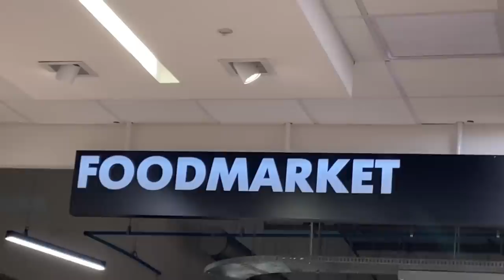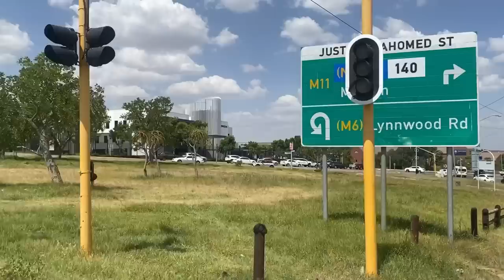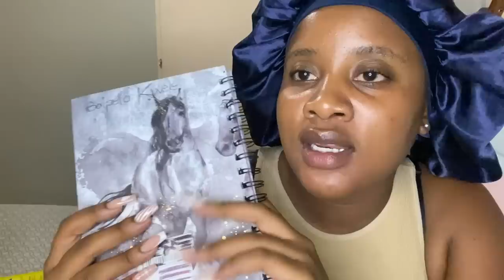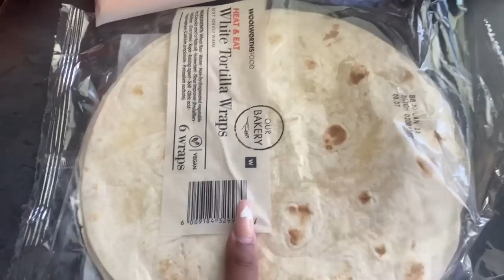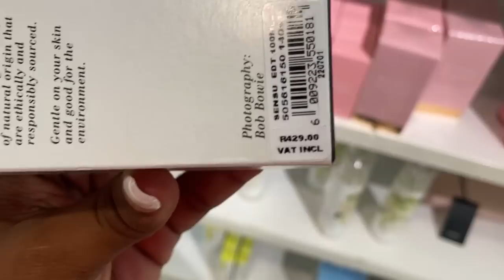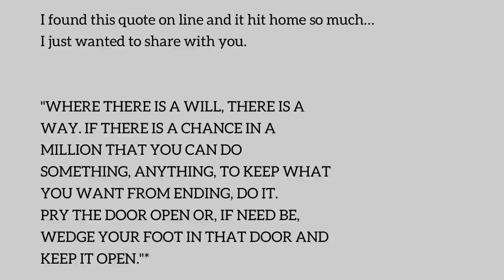VLOG: Let Go and Let God | H for Hectic | Cook with me | Fragrance plug | South African YouTuber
xoxo
B